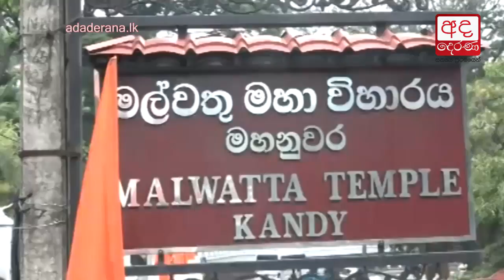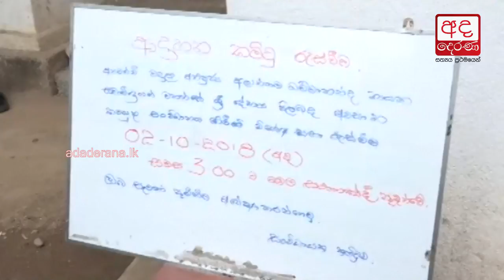Aluthgama Dhammananda Thero passes away at 103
පුජ්‍ය අළුත්ගම ශ්‍රී දම්මානන්ද හිමියන් අපවත් වෙති